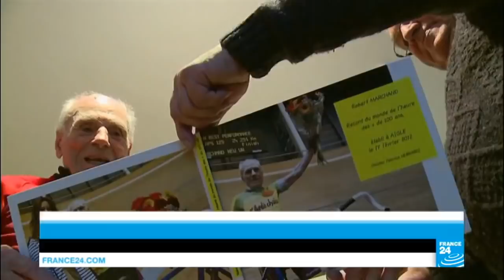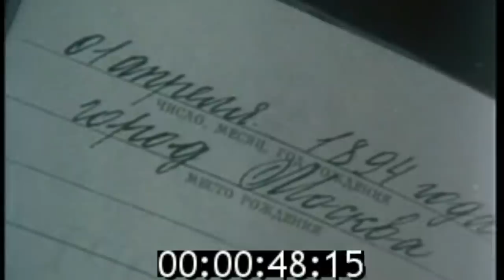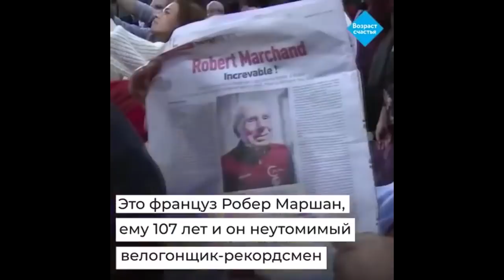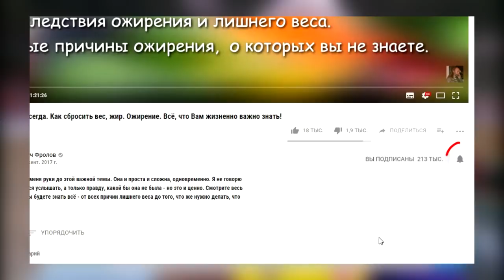Велосипедист 108 лет. Роберт Маршан 1911 г. рождения. Фролов Ю.А.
ТРИ уникальных продукта дающих организму всё (купить их):
1.

Любые наши товары и продукты на территории Украины можно приобрести у нашего представителя - "Лавки Фролова" в Киеве. У них Вы можете заказать некоторые из наших товаров с доставкой по всей Украине